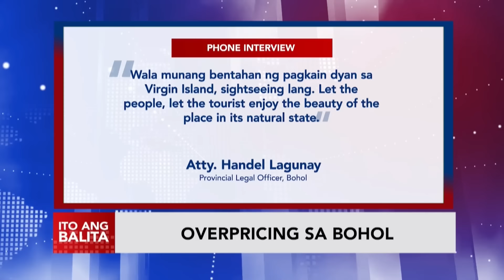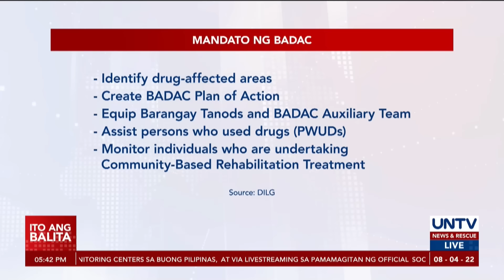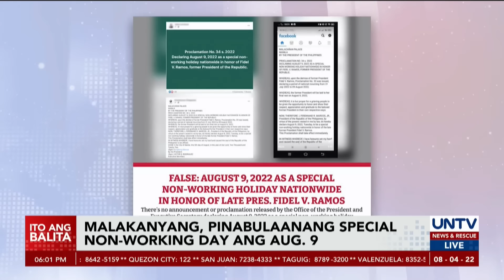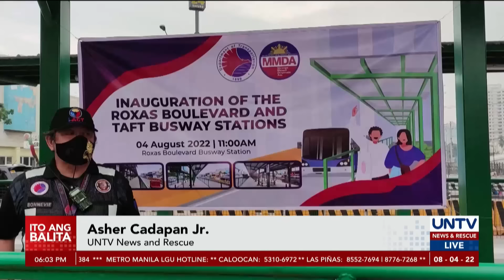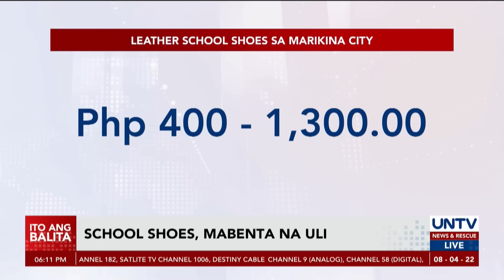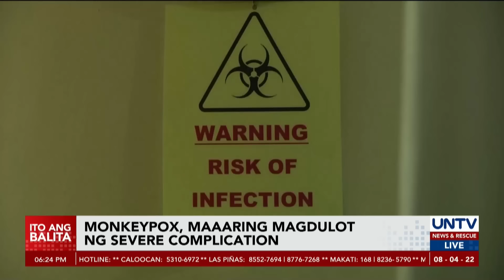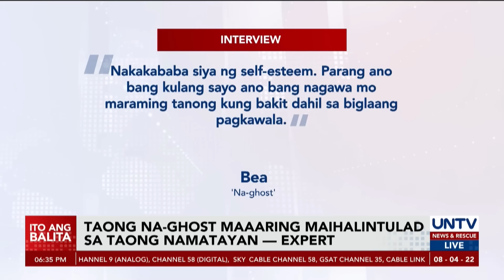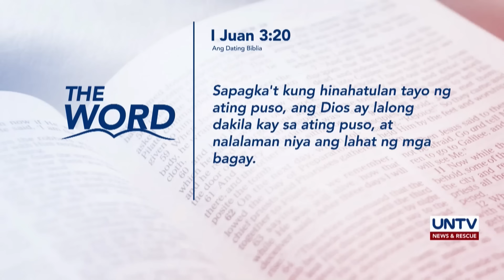UNTV: Ito Ang Balita | August 4, 2022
- China, sinimulan na ang massive military drills sa palibot ng Taiwan kasunod ng Pelosi visit
- Suspek sa Ateneo shooting, isasailalim sa mental health test; arraignment, ipinagpaliban ng korte
- Fast food worker sa US, binaril dahil sa malamig na french fries